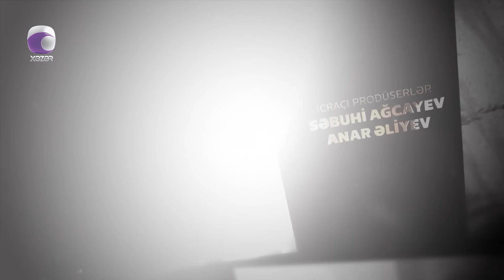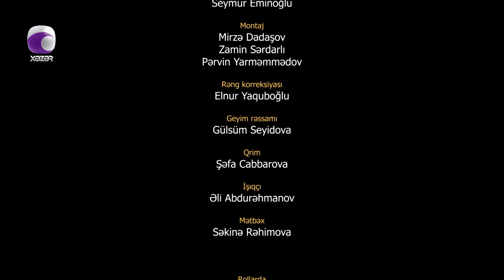Xəyanət (51-ci Seriya)